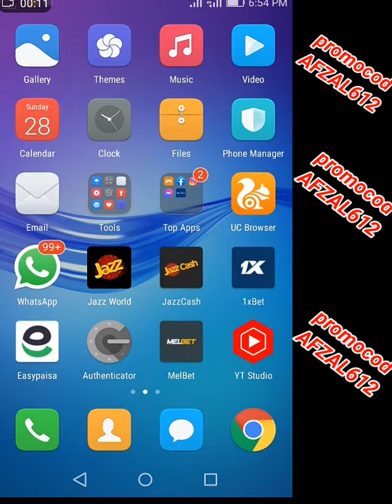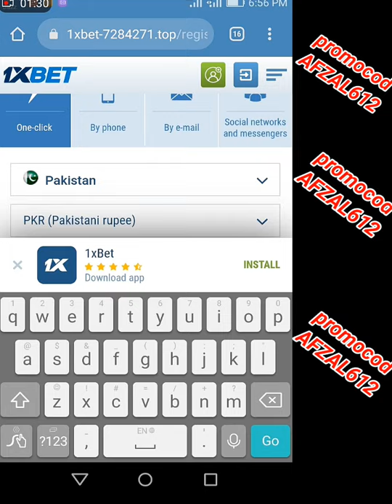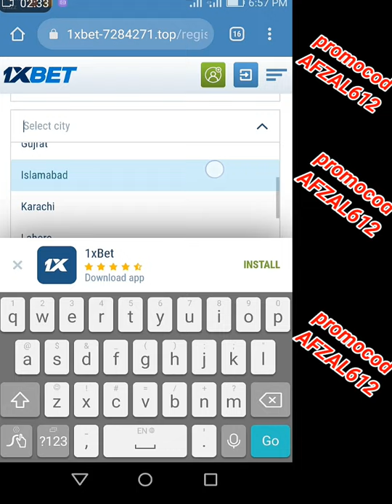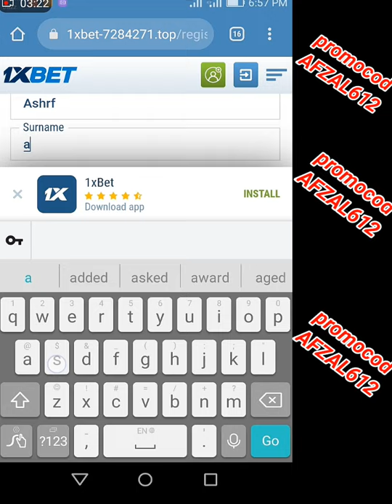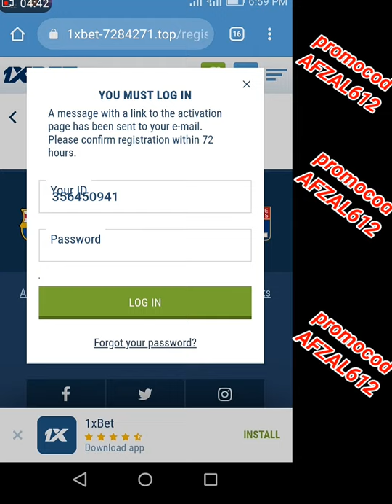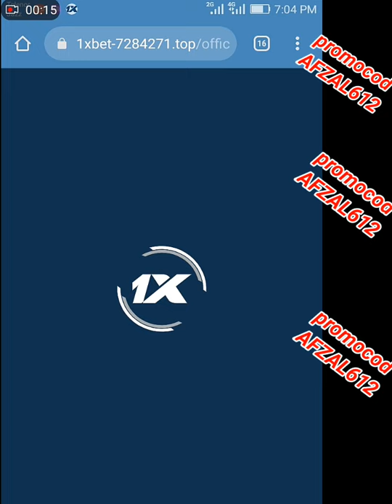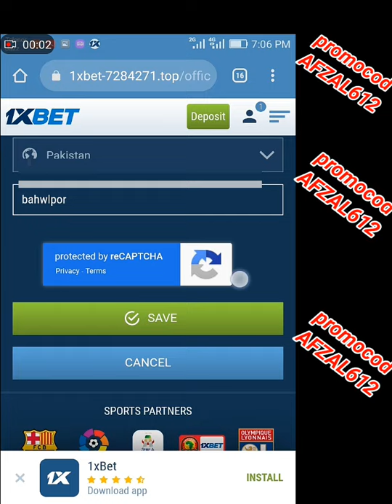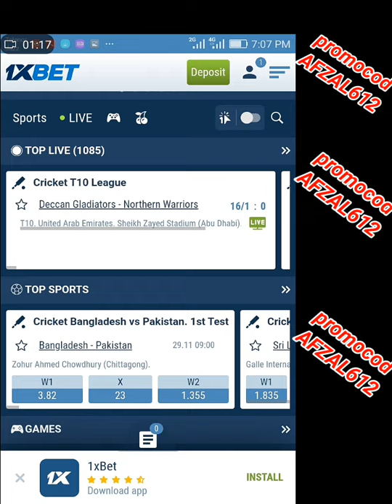How to 1xbet creat account 2022 registration in Pakistan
How to 1xbet create account 2022 registration in Pakistan
1xbet account kaise banaye1xbet account kaise banaye. 1xbet create account
how to create 1xbet account in pakistan
1xbet promocod ,  AFZAL786

Melbe,  promocod. sufyan

1xbet in pakistan,
1xbet deposit,
1xbet kaise khele,
1xbet deposit easypaisa,
1xbet app,
1xbet kaise khele pakistan,
1xbet account,can 1xbet be hacked,
can 1xbet make me rich,
can we play 1xbet in karnataka,
how to do 1xbet,
how does 1xbet works,
1xbet had tel,
how 1xbet works,
how 1xbet bonus works,
1xbet how to deposit money,
1xbet withdrawal,